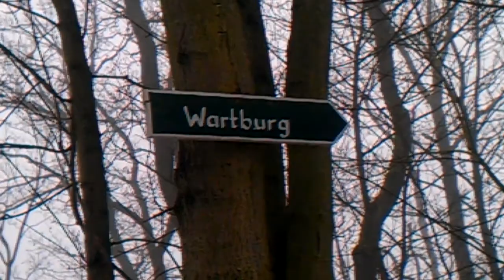Schloßberg zu Eisenach im Winter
Der kürzeste Weg zur Wartburg - steil dafür aber ein besinnlicher Einstieg auf das was ein später belohnt = die Aussicht oder ein sehr gutes Restaurant oder wer etwas mehr Zeit "mitbringt" ein 5 Sterne Hotel mit sehr freundlichem Service und gediegener Einrichtung. Man fühlt sich dort unmittelbar nach der Ankunft, wie zu Hause.
More videos from the Wartburg / hotel / facility / food on my channel: Metallromantik